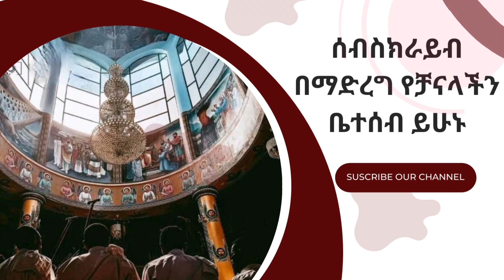🛑 መድኃኔዓለም የለም የሚሳነው | በዘማሪት ሲስተር ህይወት @Zemari kebrom Tube